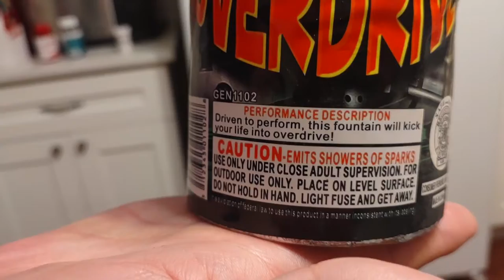Maximum Overdrive from Major League Pyro